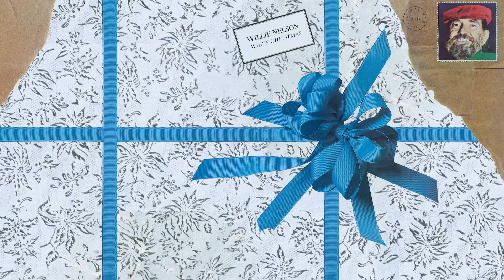Willie Nelson - White Christmas (Official Video)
Official Audio for "White Christmas" by Willie Nelson

Willie Nelson plays a vital role in post-rock & roll country music. Texas-born Nelson is an icon of the ’70s outlaw-country movement, favoring a stripped-down style that could both evoke desert-highway vistas (“On the Road Again”) and initiate the most intimate of conversations (“Blue Eyes Crying in the Rain”). He has collaborated with some of the biggest names in the genre, whether that was Merle Haggard or Waylon Jennings, Johnny Cash & Kris Kristofferson in The Highwaymen and written some of Country Music’s most popular songs including ‘Crazy’ made famous by Patsy Cline. In the 21st century, Nelson’s outlaw ethos has continued to manifest itself in all sorts of surprising ways: He’s become America’s most visible pro-marijuana activist and Snoop Dogg’s unlikeliest duet partner.

Ask your voice device to play Willie Nelson!